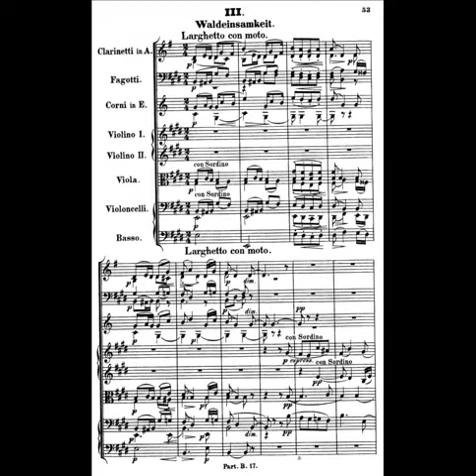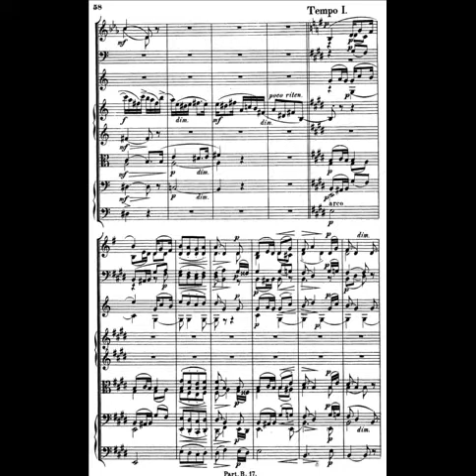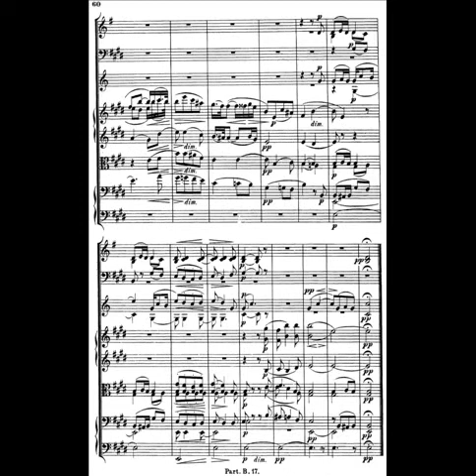Niels Gade, 'Solitude in the wood' (from 'A summer's day in the country', op.55)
Staatsphilarmonie Rheinland-Pfalz, Ole Schmidt (dir.)